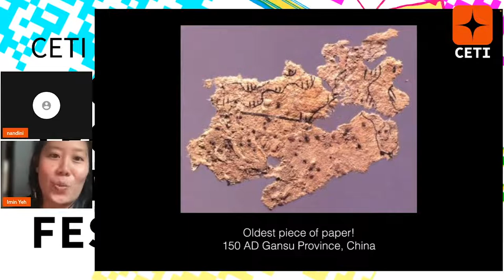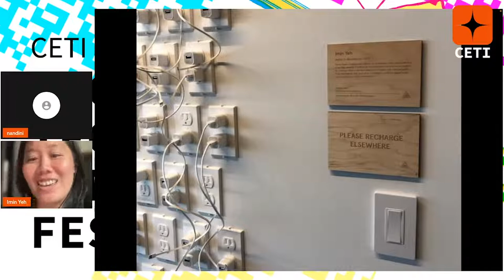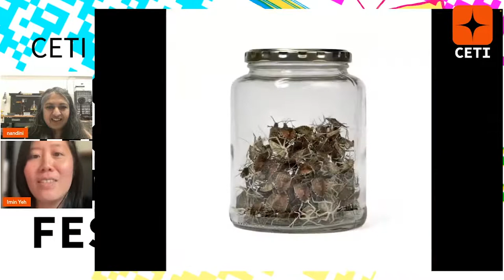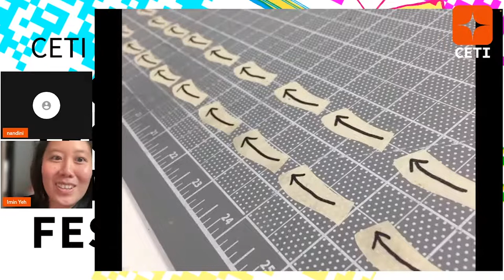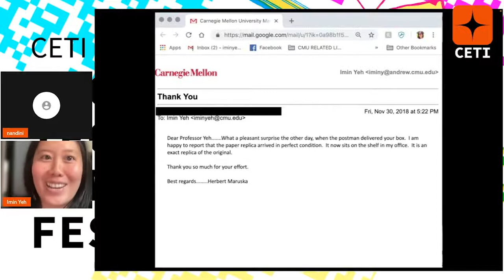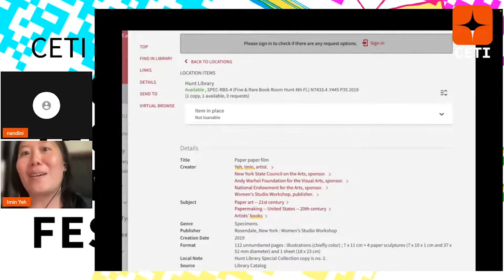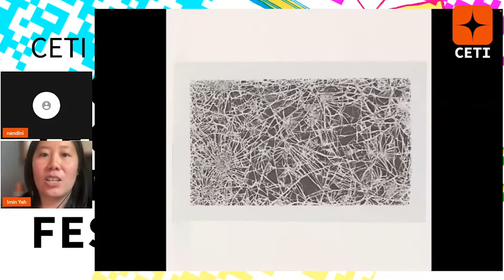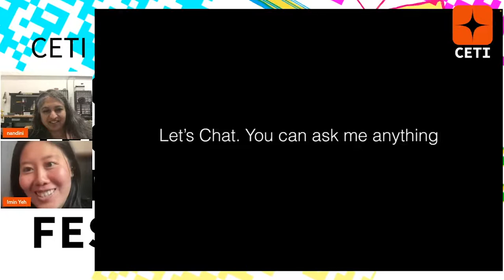Playing with Time and Paper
A discussion with Imin Yeh. [Re-uploaded]